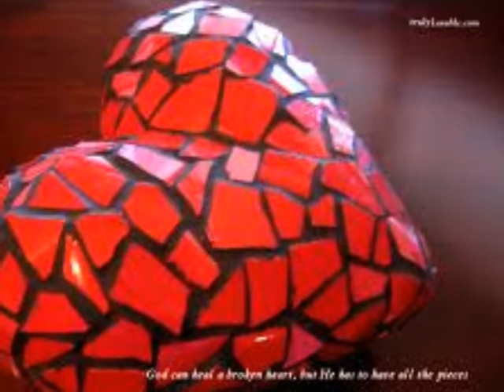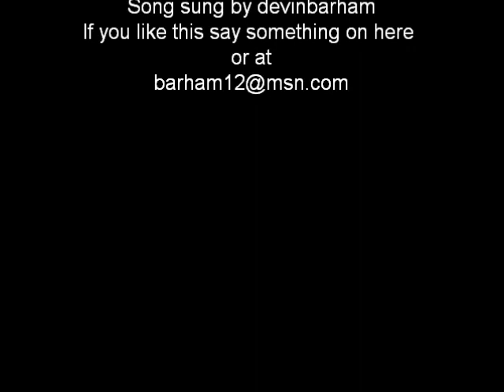no more lies